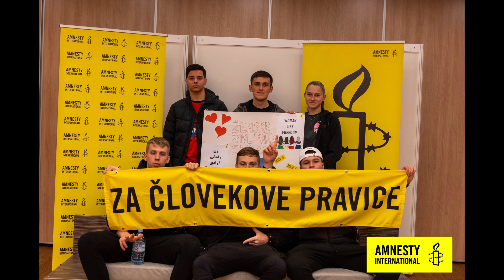Mladi so postali glas žensk v Iranu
Amnesty International na Festivalu dokumentarnega filma:
Delavnica po ogledu filma Bodi moj glas. Mladi so izdelovali solidarnostna sporočila in z njimi podprli boj za pravice žensk in deklet v Iranu.